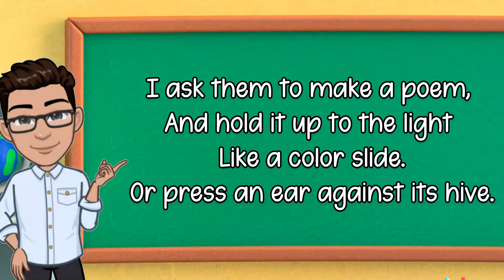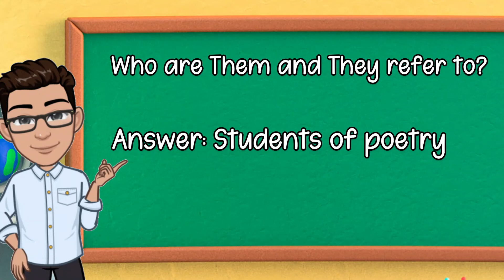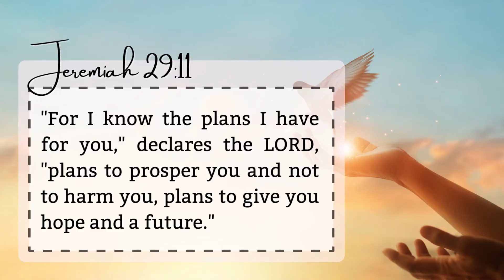Actual Computer Based EPT 2022 Reading Comprehension - "Introduction of Poetry"